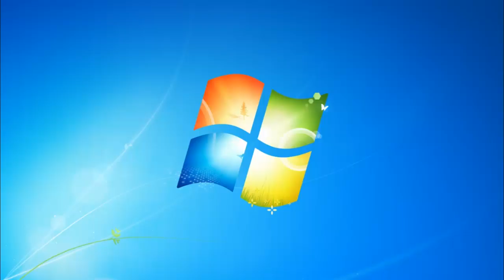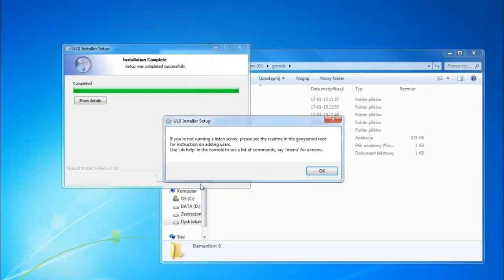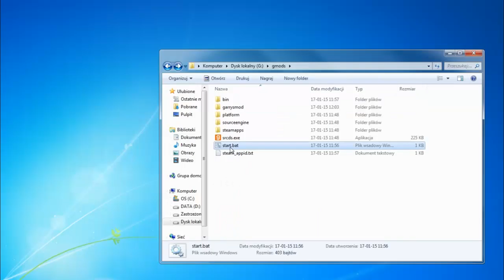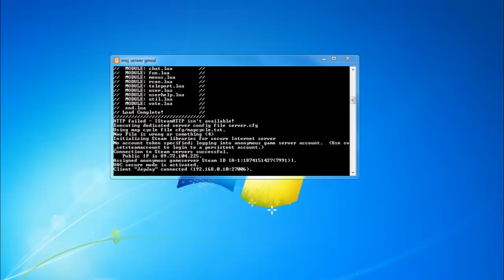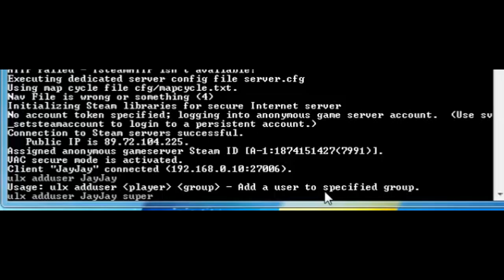JAK DODAĆ ULX NA SERWER GMOD | PL | STEAM CMD #2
Cześć wszystkim i witam was już w drugim odcinku z poradników do g'moda :) W tym odcinku zajmujemy się wgrywaniem modyfikacji, a raczej dodatku Ulx Admin Mod Menu, ktora pozwala nam na korzystanie z owiele większego zakresu komend.